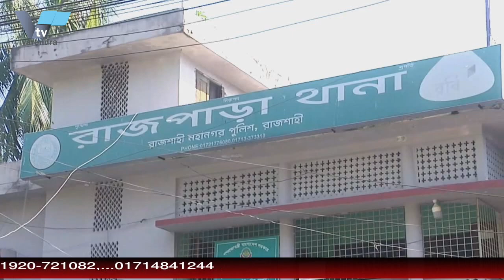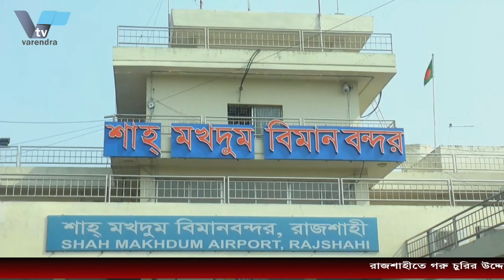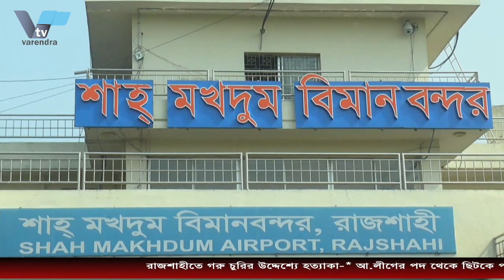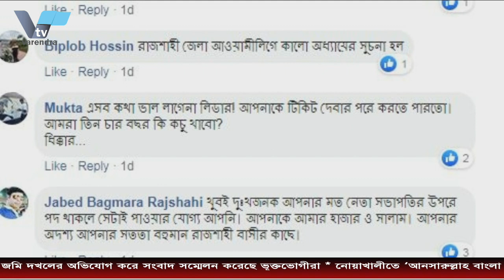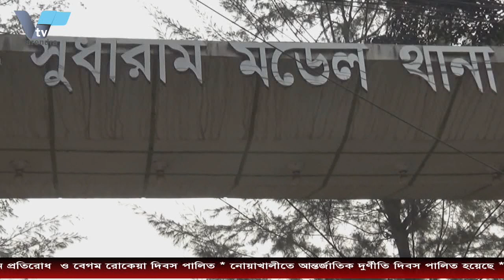রাজশাহীতে গরু চুরির উদ্দেশ্যেই হত্যাকা